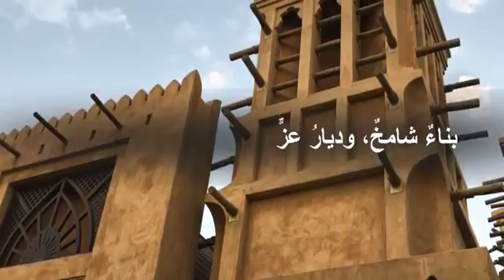قصيدة الدكتور منصور العور - شرطتنا تعودت التحدي